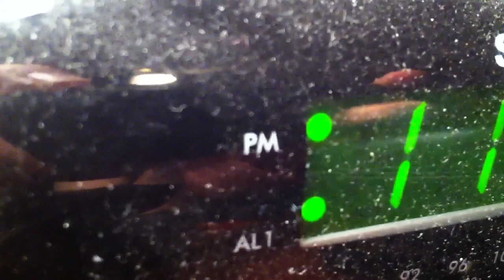Random shit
Testing my iPhone 4 in HD :)